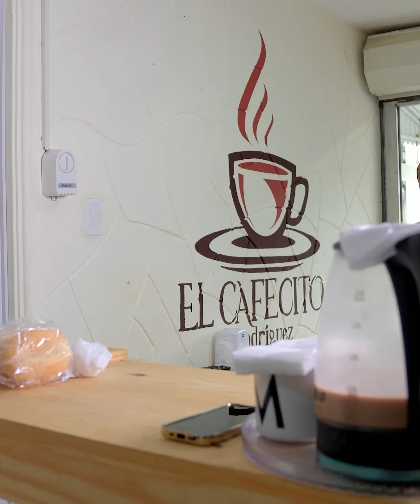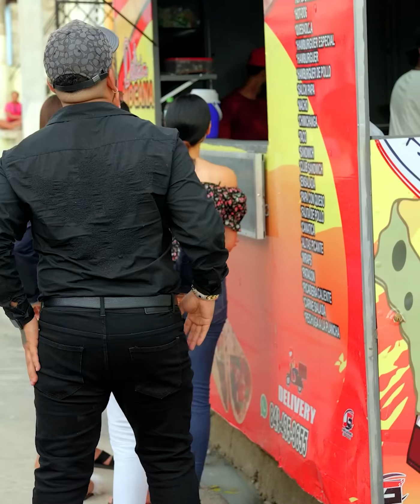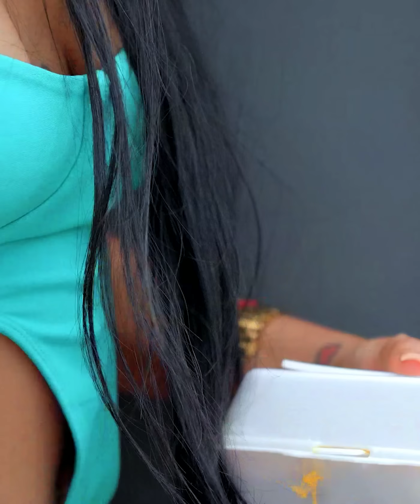Le envidia negocio a su mejor amiga y no creerás por qué 😳😡